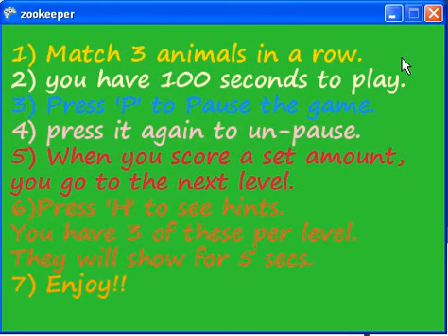Zookeeper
This is another project of mine from my first year of games development in college. It was a programming project. We were given a starter project that had all the animals set up and they could be moved around. We also had the splash screen at the start. We then had to work out how to detect 3 in a row and add new animals to replace the ones that were matched. We also had to add the ability to pause the game, read instructions and some levels based on the players score. I have also adapted this into a windows phone app, which I may show in a future video. This was written in xna(my first xna game as far as I can remember).